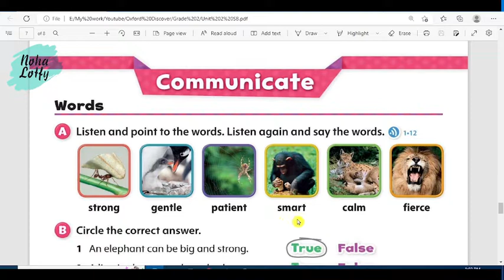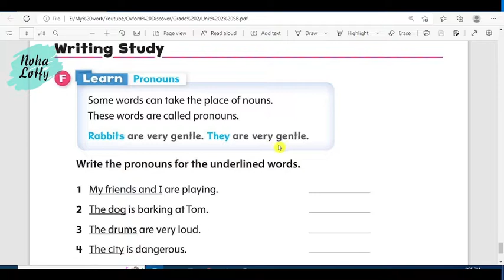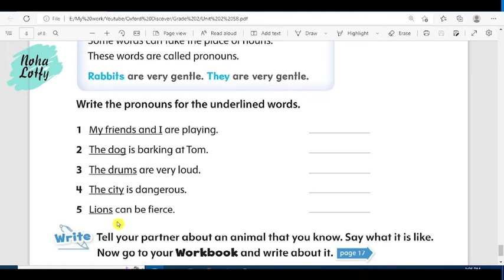Oxford Discover 2 Unit 2 P.5 منهج أوكسفورد الصف الثاني الوحدة الثانية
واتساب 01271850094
لحجز الدروس و الكورسات
لتحميل الكتاب